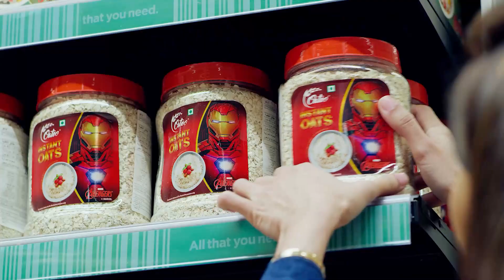We welcome you to the grand opening of our 100th outlet at Al Nahda Sharjah on 28th September 2022.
The wait is officially over! As we reach the 100th milestone, we are proud to have celebrated every moment of your life in the fullest way possible! Thank you for always choosing Nesto. We welcome you to the grand opening of our 100th outlet, Nesto Miyah Mall at Al Nahda, Sharjah on 28th September 2022. A brand new shopping experience awaits you! See you there!